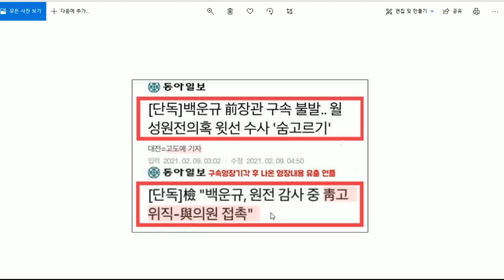김은경 백윤규 장관을 노리는 자들은 국정농단세력 김은경을 수사한 주진우 전검사는 우병우라인 옷벗고 채널A 이동재 변호인